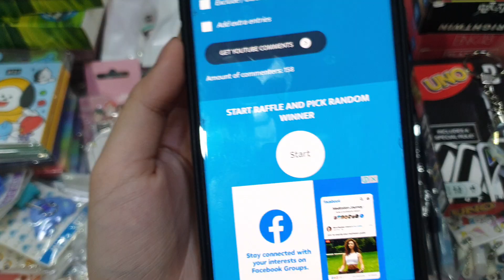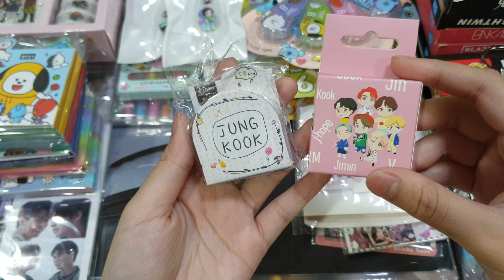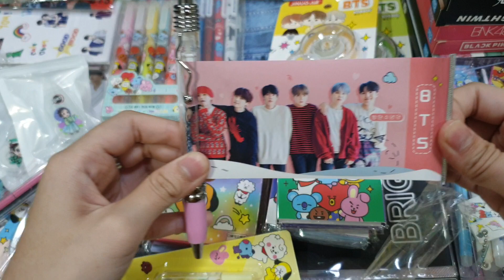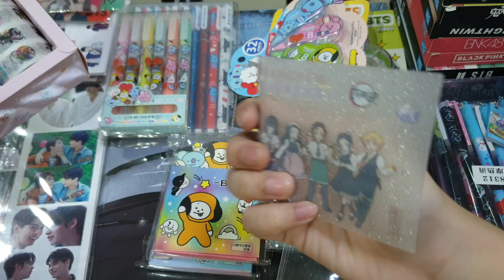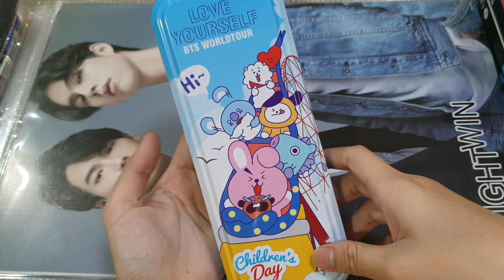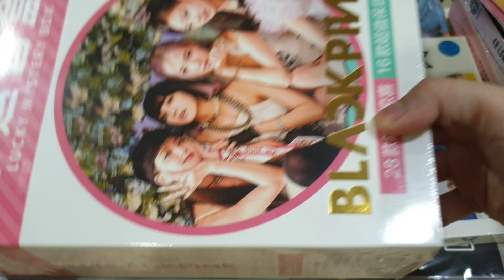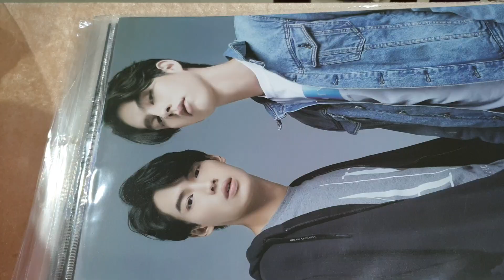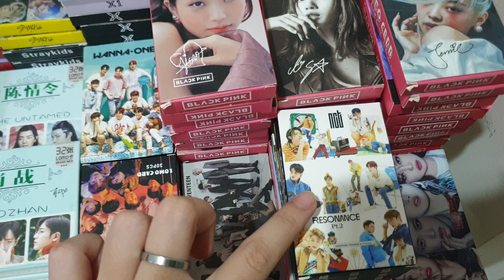💕💫Kpop🎉ล็อตใหม่ น่ารักมาก ดีต่อใจเวอร์ รีบเปย์ด่วน(มีเก็บปลายทางด้วยน้าาาา)📦🎊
รับรางวัล🌌
ID ของทางร้าน😎
ซื้อสินค้า🌈
ID:@qxj8181g❤
ค่าส่งสินค้า🌈
ems:60📦
ลทบ.:30📫
ของรางวัลมีจำกัดให้ทุกคลิป 😋คนละ1คอมเม้นนะค่ะทุกคนนนนนน😍 ขอบคุณทุกการสั่งซื้อและรับชมคลิปวิดิโอนะค่ะรักทุกคนน้าาาา🙇‍♂️❤